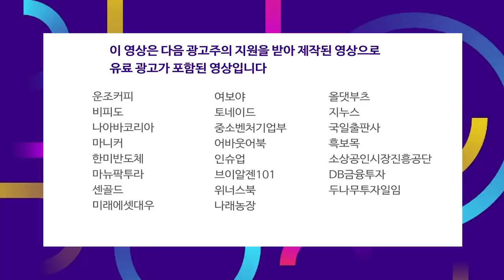상승에 대한 피로감과 기관의 매도세에 시장은 소폭 하락 f.김현겸 과장